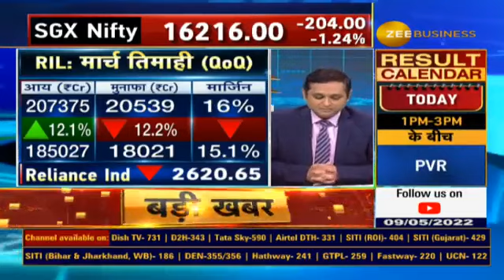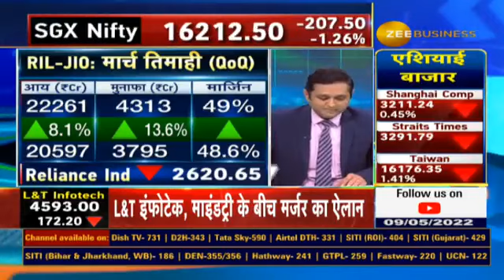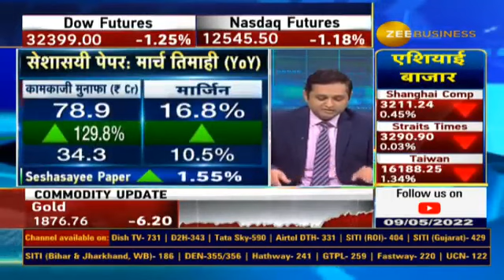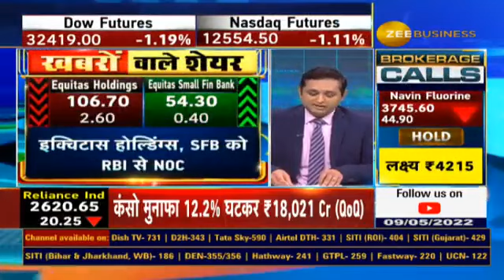Stocks In News & Stock Market Headlines | Trading Guide for 9th May 2022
🔅📊आज UPL, Dalmia Bharat, Mindtree और HDFC समेत कौनसे शेयर रहेंगे फोकस में?

LIC का IPO कितना भरा?

किसकी होगी लिस्टिंग?

किन कंपनियों के आएं नतीजे?

📈बाजार के लिए अहम ट्रिगर्स?

जानिए StockInNews में...